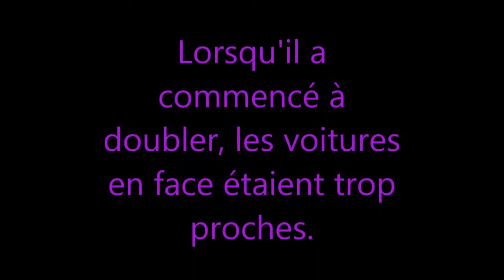Dépassement dangereux vers Yerville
Il ne fallait encore que quelques secondes pour vivre le pire.